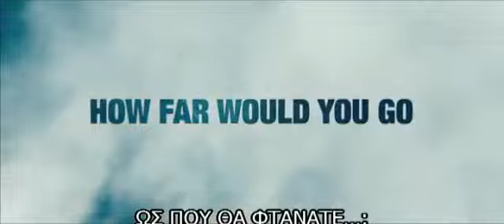THE GREY Υποτιτλισμένο trailer B